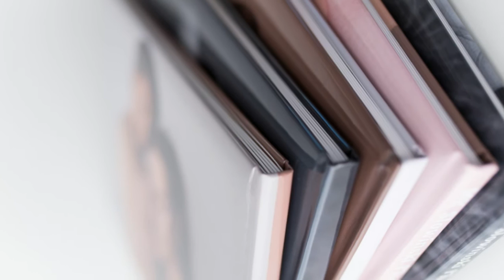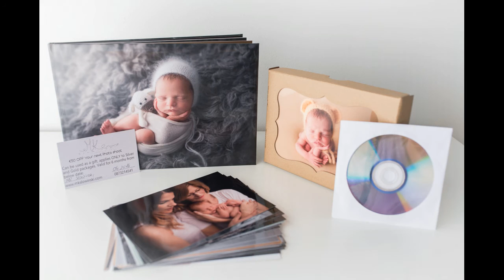Mk Slowinski Photography Products range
Mk Slowinski Photography east cork newborn baby family pregnancy portrait photography studio